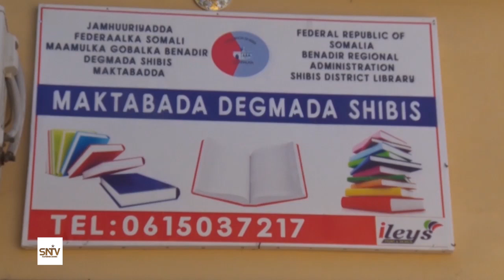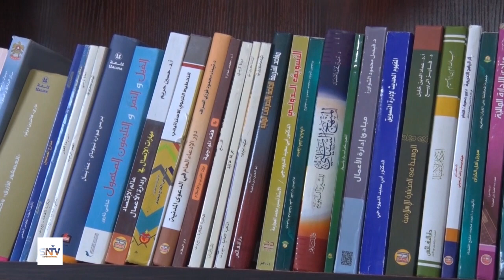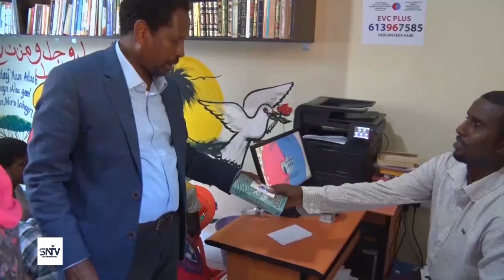GUDOOMIYAHA GOBOLKA BANAADIR OO XARIGA KA JARAY MAKTABAD CUSUB OO LAGA HIRGALIYEY DEGMADA SHIBIS